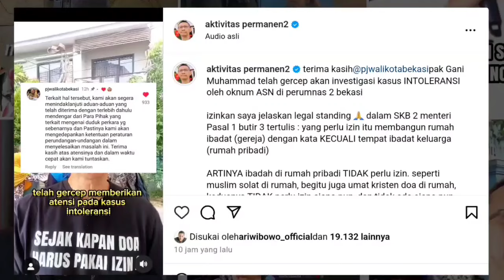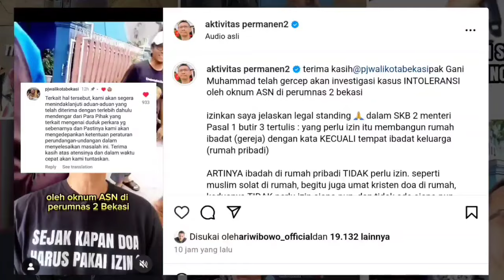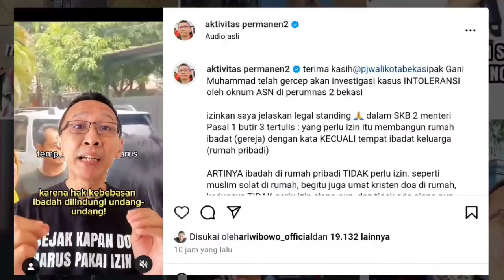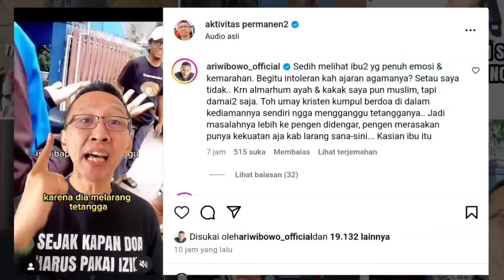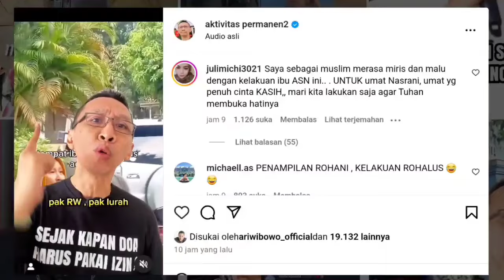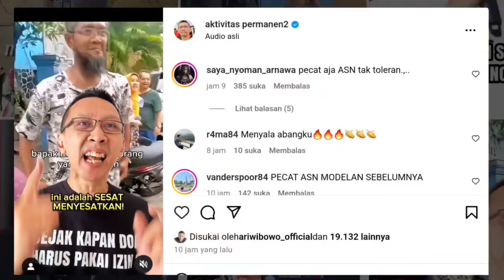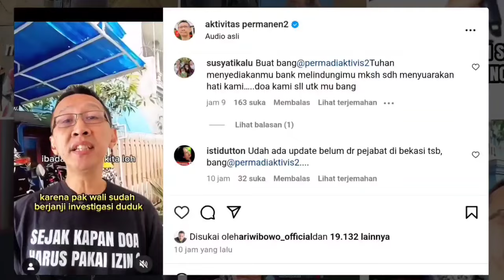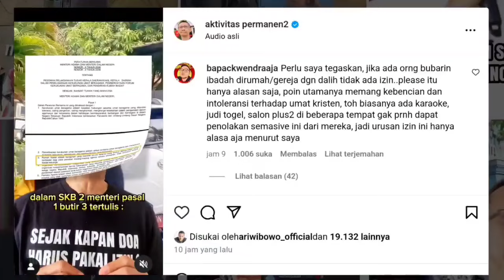🔴 MANTAP‼️ AKHIRNYA PJ. WALIKOTA BEKASI GERCEP LAKUKAN INVESTIFIGASI OKNUM ASN YANG LARANG IBADAH